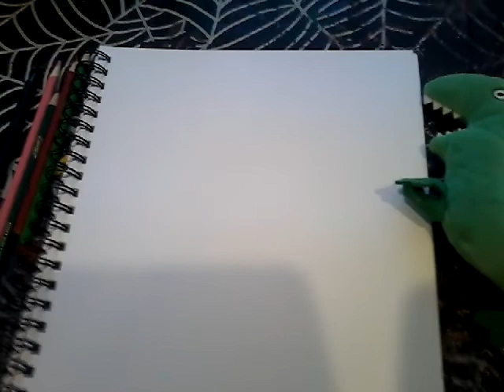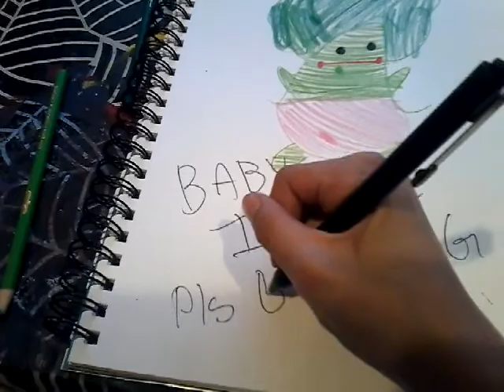How to draw Baby Iguana Greg (with Iguana Melanie)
Hey Iguanas so today I'm going to be drawing Baby Iguana Greg. And with me is my sister Iguana Melanie.